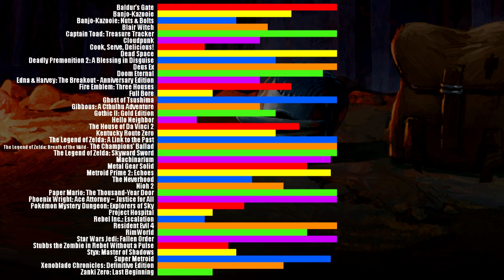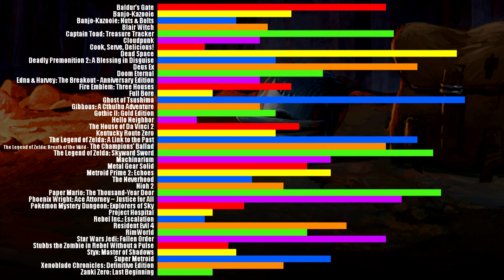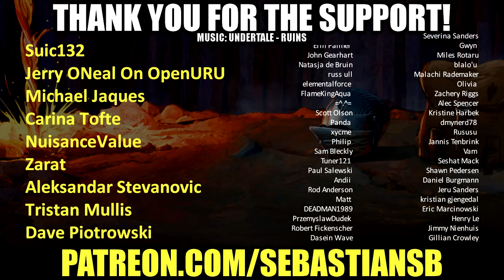Let's Play Ghost of Tsushima Part 1 (Patreon Chosen Game)